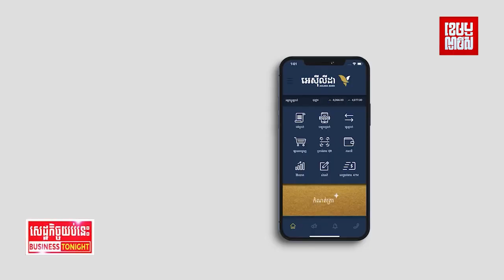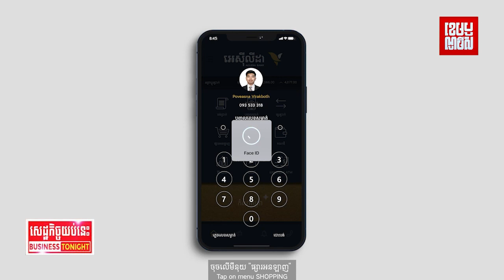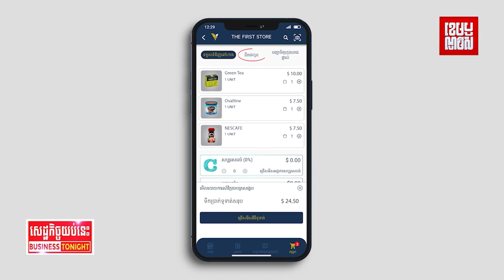ធនាគារ អេស៊ីលីដា បានប្រកាសដាក់ឱ្យដំណើរការជាផ្លូវការនូវ អេស៊ីលីដាអុីសប។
ធនាគារ អេស៊ីលីដា បានប្រកាសដាក់ឱ្យដំណើរការជាផ្លូវការនូវ អេស៊ីលីដាអុីសប ដែលជាមធ្យោបាយទាន់សម័យសម្រាប់ទិញ-លក់ទំនិញ និងទូទាត់អនឡាញតាម អេស៊ីលីដាម៉ូបាល។

អេស៊ីលីដាម៉ូបាល មានទាំងធនាគារ និងហាងលក់ទំនិញនៅក្នុងដៃរបស់លោកអ្នក។